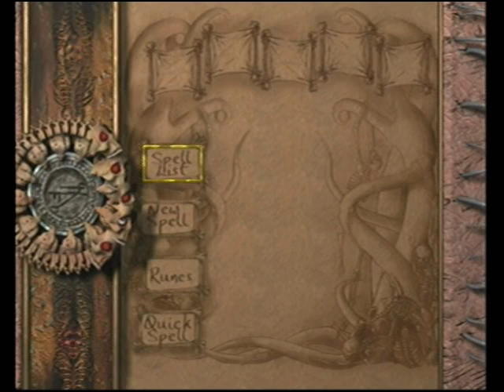Eternal Darkness - Suspicions of Conspiracy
The Gift of Forever will be posted next.  Enjoy.